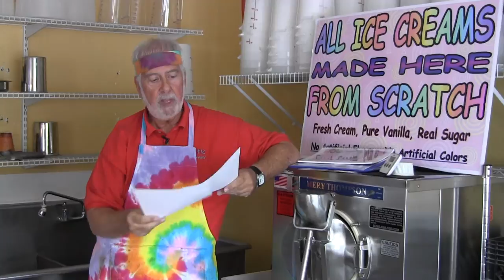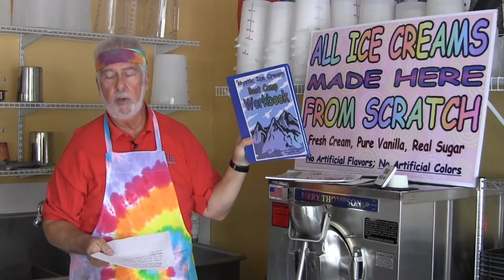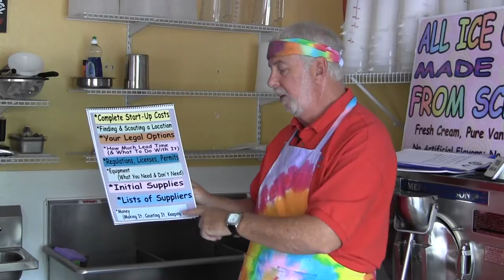Mystic Boot Camp -- Ice Cream Workshop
If you want to get into the frozen dessert business: ices cart, ice cream stand or truck, one store, or a chain, I know of no other way than this Boot Camp.  It's intensive &, and it will provide you with ALL the tools you need.  Conducted in a real, working ice cream parlor.  Workbook and recipe books are included.